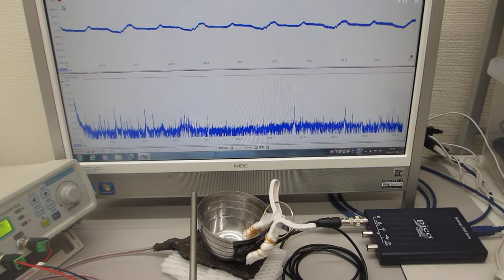超音波伝搬実験（表面弾性波の相互作用）